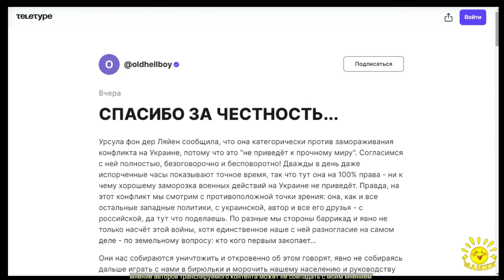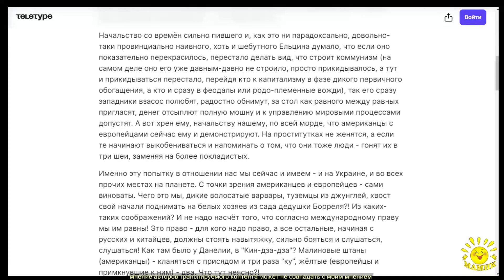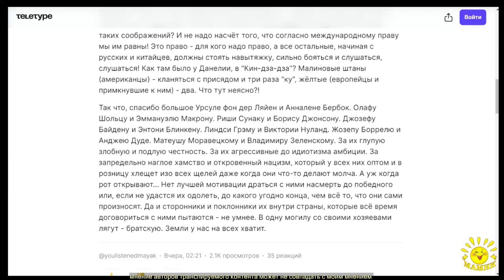Е. Сатановский. СПАСИБО ЗА ЧЕСТНОСТЬ...